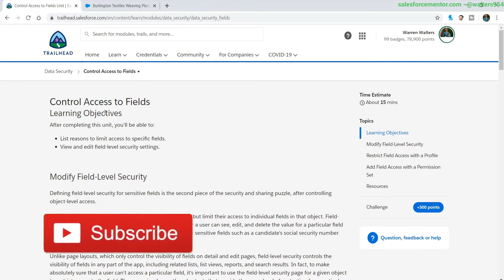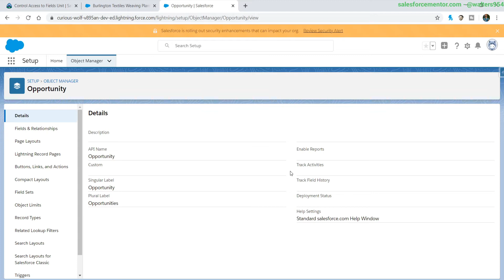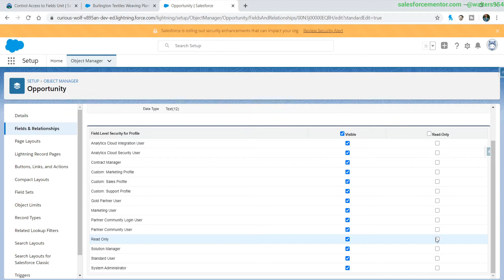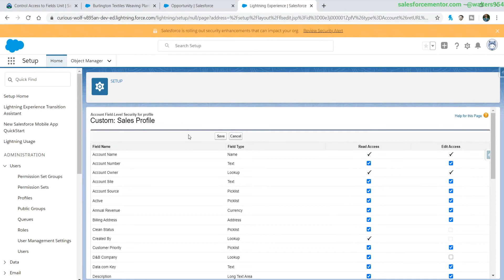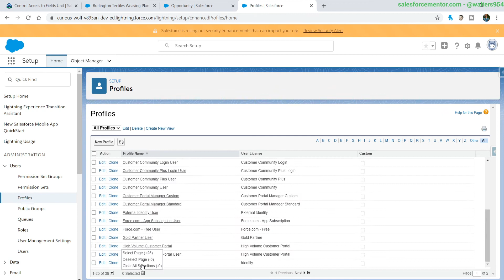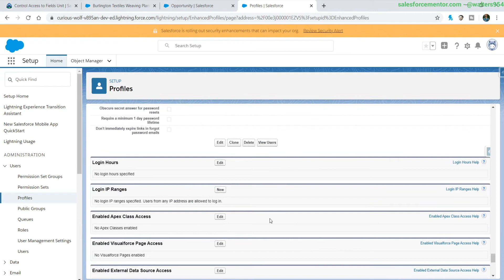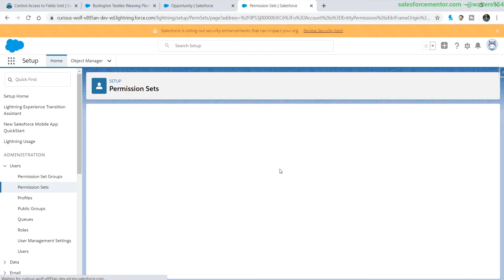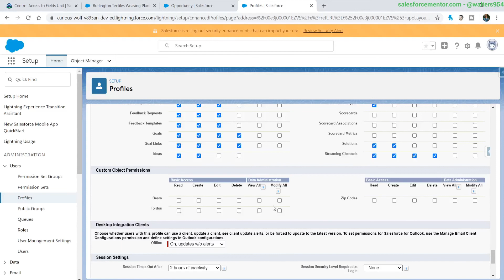Salesforce Field-Level Security Quick Overview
General overview of field-level security in the Salesforce platform. Field-level security settings let you restrict users’ access to view and edit specific fields.

Want to take your Salesforce Knowledge to the next level? Want to learn advanced Salesforce admin, developer, consultant skills? Want to pass the certification exams the first time? new course content every week to keep you fresh.
There you will find my outlined path to becoming an expert in Salesforce.

Recommended Books
Salesforce Platform App Builder Certification
Practical Salesforce Development Without Code